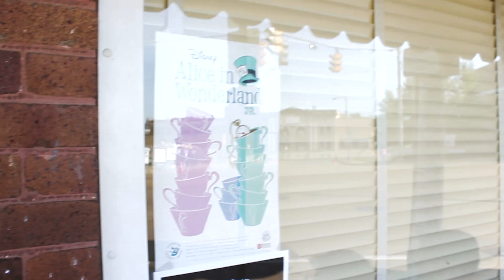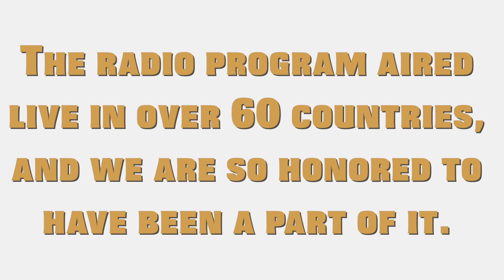BBC Tribute To Elvis: Sun Studio - Memphis, Tennessee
BBC invited Brian Free & Assurance to Memphis, Tennessee to record "Peace In The Valley," as a part of a 60th anniversary tribute to Elvis' recording and release of the song "That's Alright." It was aired live in 60 countries on BBC Radio, as well as Sirius-XM Satellite Radio. Here's an inside look into that special day.